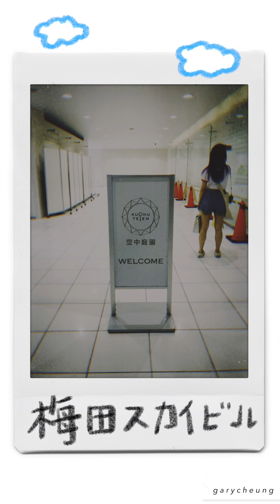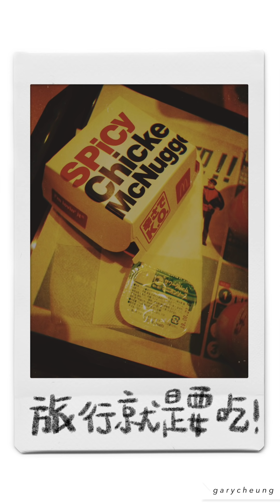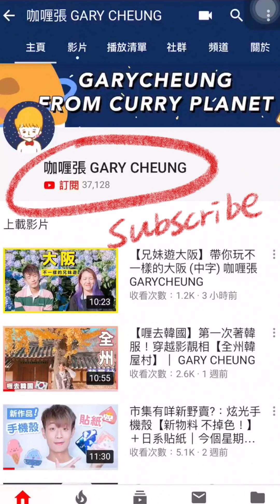【兄妹遊大阪】 去日本做MK街童～打直電話睇呀｜咖喱張 GARYCHEUNG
⭐️【東京旅行男子】日本專題VLOG